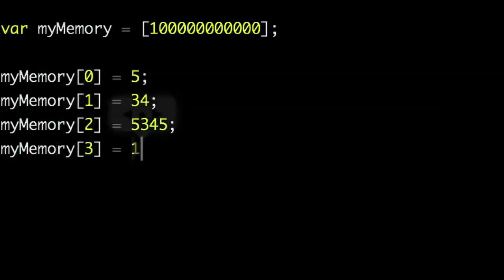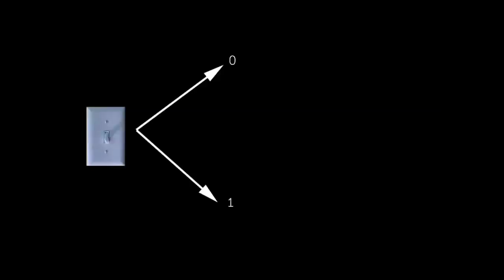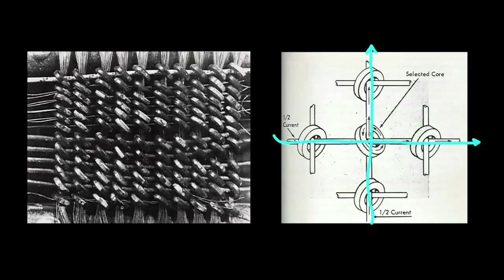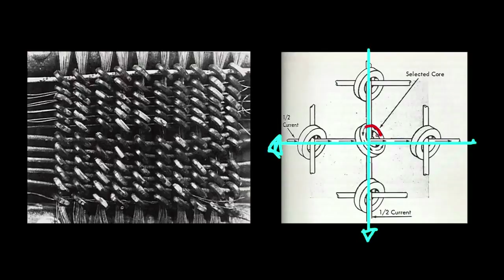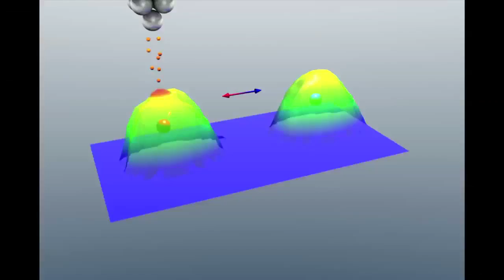Testy pierwszości 3/9 - czym jest pamięć komputera?